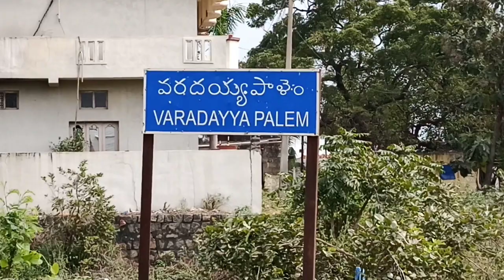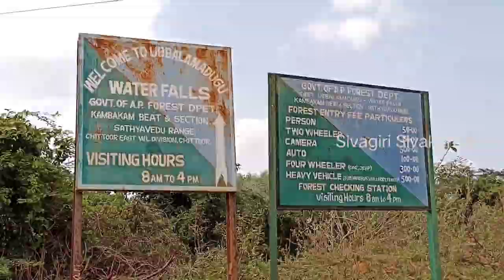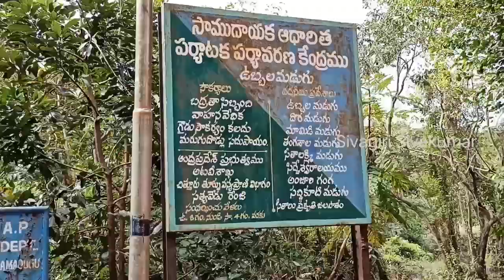Ubbalamadugu Waterfalls | Chittoor District | Tada Beside | Sivagiri Sivakumar | Vlog Episode 01